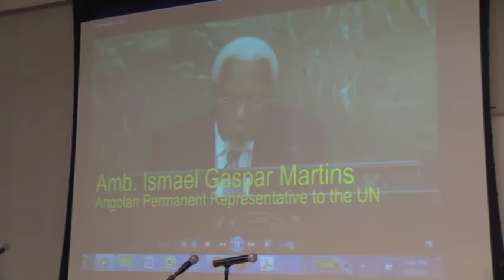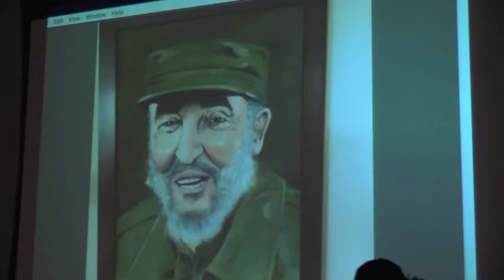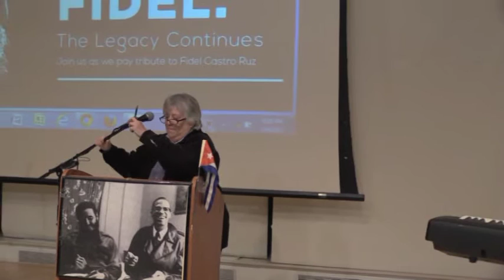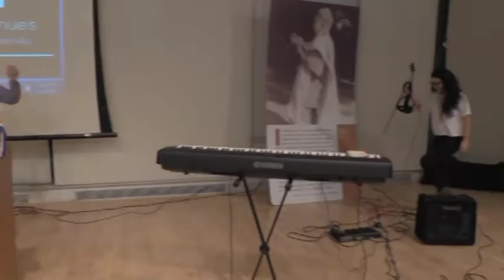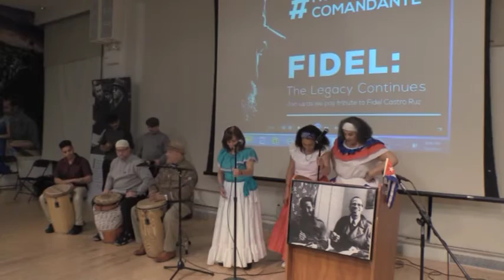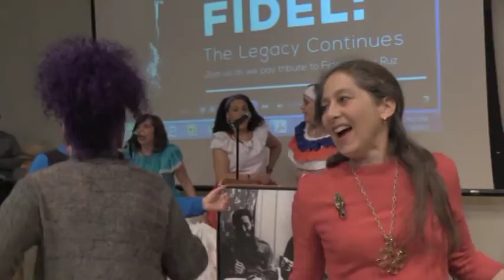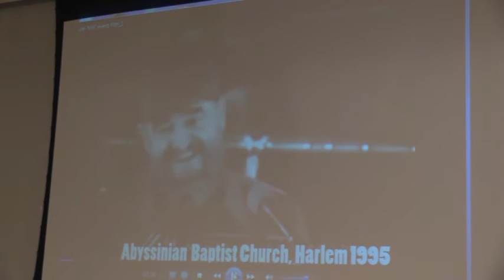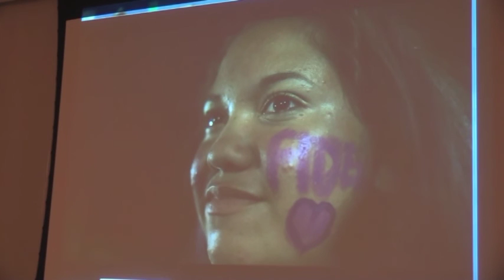Honoring Fidel Castro, Harlem, 2-4-2017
The legacy continues...
Malcolm X and Dr. Betty Shabbazz Cultural Center, Harlem, NYC
An evening of memories, music and poetry.
In honor of Fidel Castro Ruz, who died at 91 in November 2016